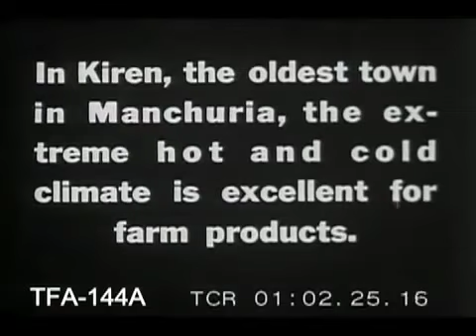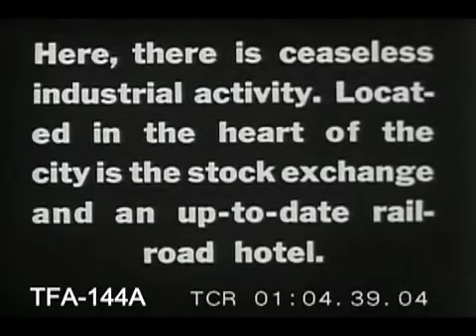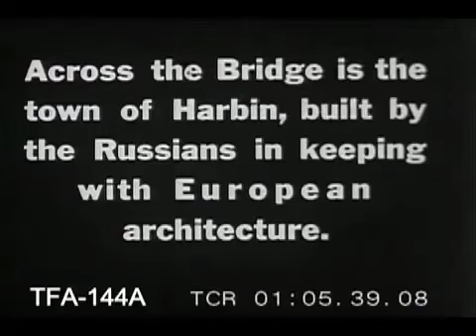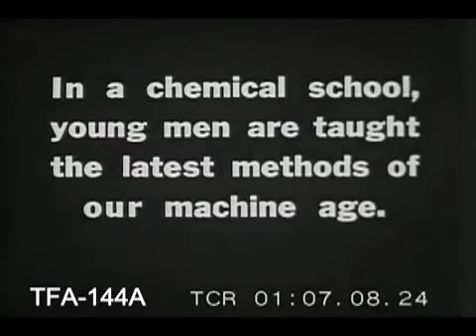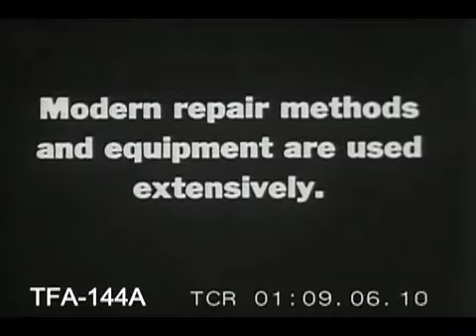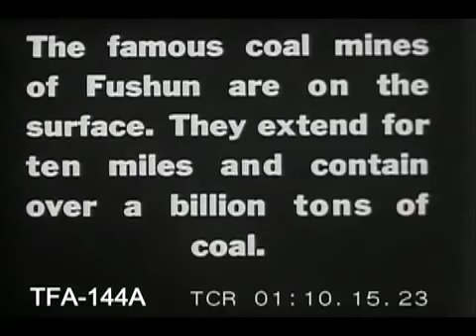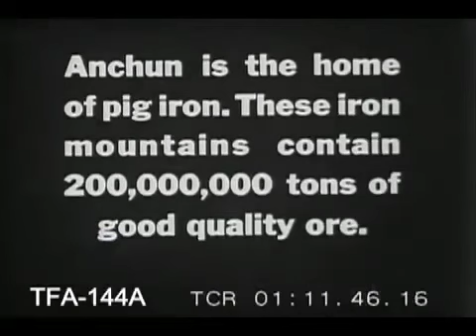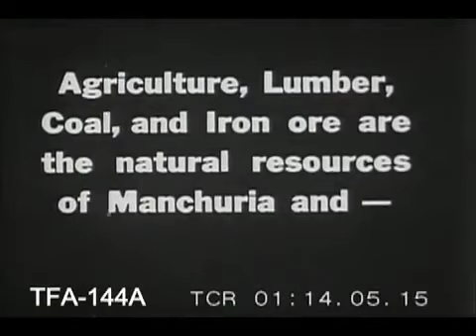Manchuria in the 1920s